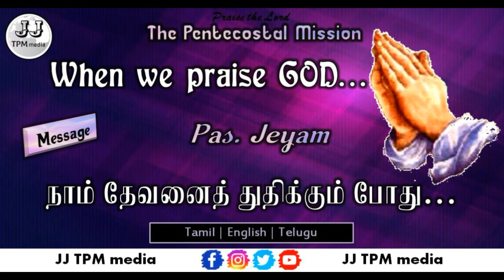TPM Messages | PRAISE GOD | Pastor JEYAM | JJ TPM media | christian messages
International Convention Message by Pastor Jeyam is uploaded here in JJ TPM media.

TOPIC:  When we praise God...
 LANGUAGE: Tamil English Telugu

TPM Message by Pas. Jeyam in the topic When we start praising God and in the languages English Telugu  and Tamil is uploaded here  in JJ TPM media.